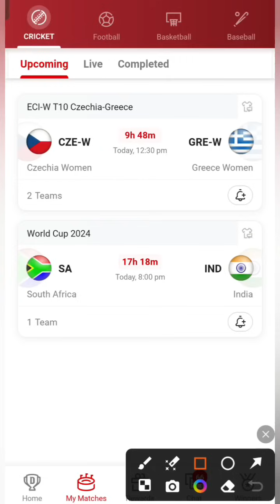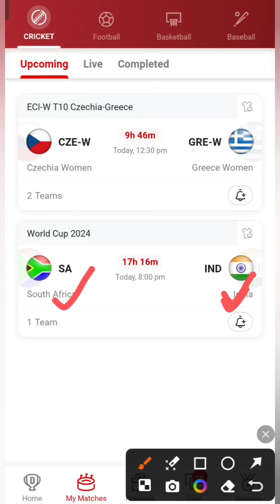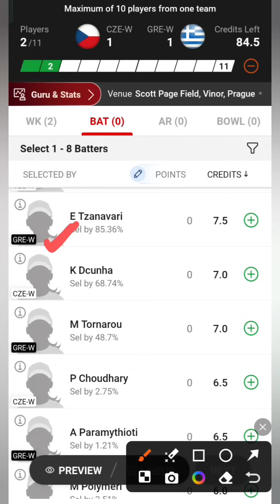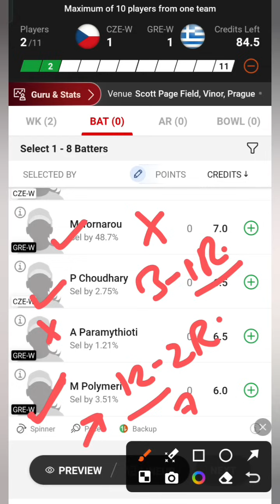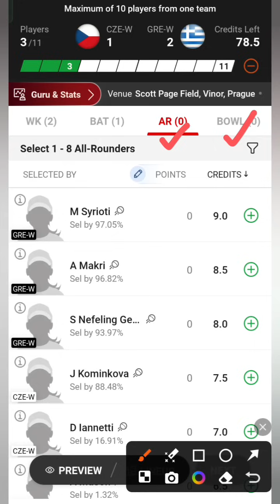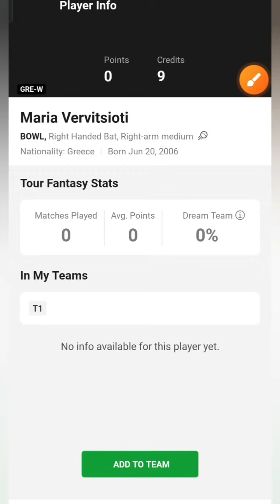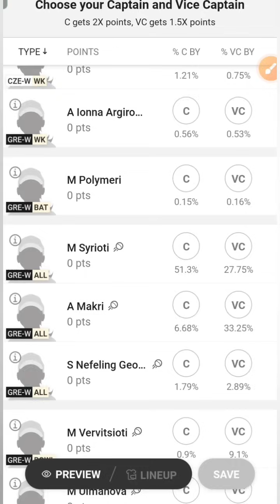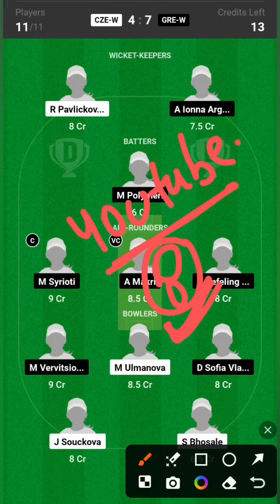CZE-W VS GRE-W / CZE-W VS GRE-W Dream11 / CZE-W VS GRE-W Prediction / CZE-W VS GRE-W Today Match